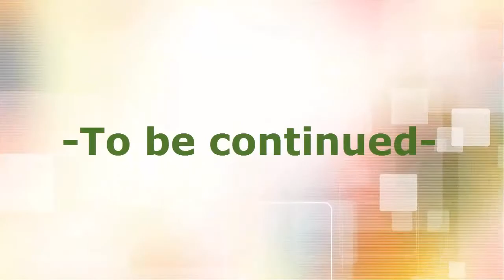Roblox Adventure 2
Another Roblox Adventure for you guys to enjoy, there is a little mistake type of thing near the end but its nothing major.